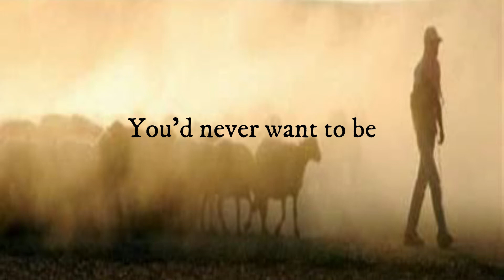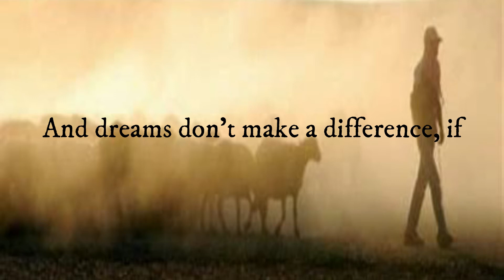Lambs to the Slaughter Den Morville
Every picture tells a story.